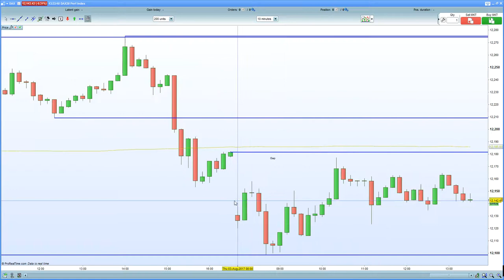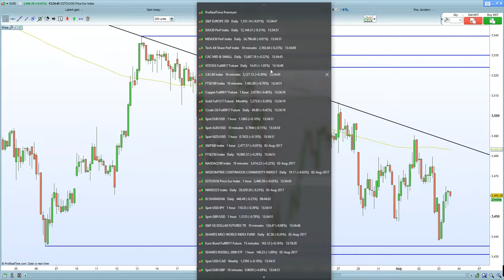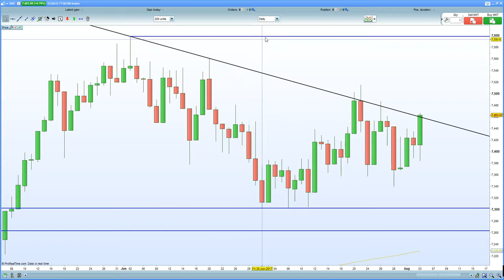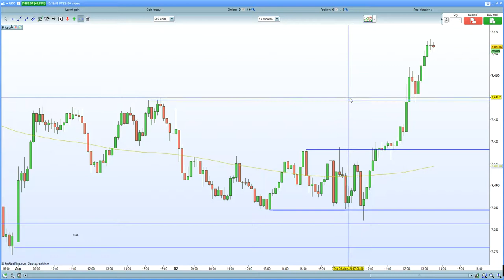FTSE 100 spikes on GBP weakness. DAX 30 subdued by Siemens miss .